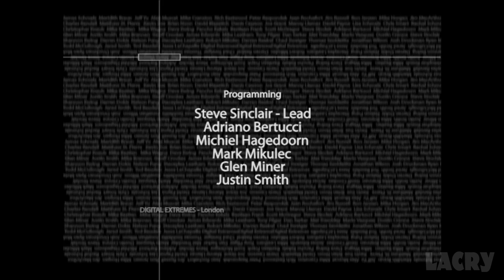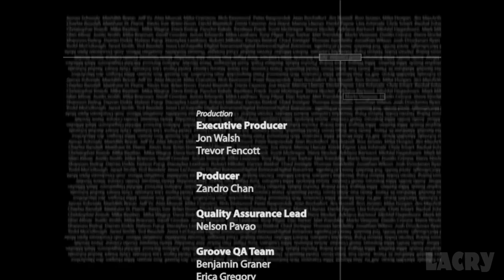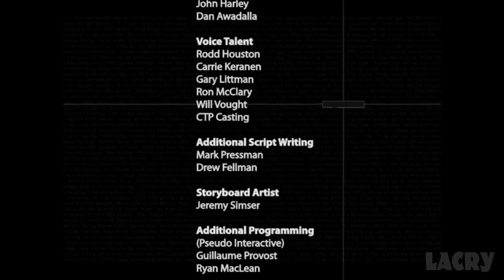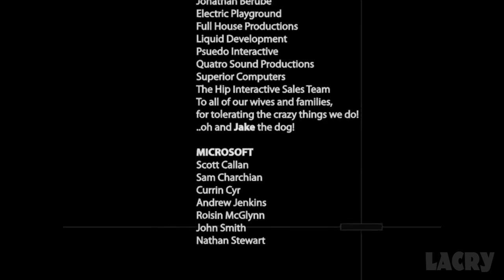Pariah Full Walkthrough Gameplay - No Commentary (PC Longplay)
Pariah Full Walkthrough Gameplay & Ending on PC in 1080p 60fps. This is my own played and completely edited playthrough that excludes deaths, mistakes and long loading times for the best viewing experience.

● Surround multichannel audio for better immersion
● Recorded with Mirillis Action
● Edited/Rendered in Adobe Premiere Pro CC